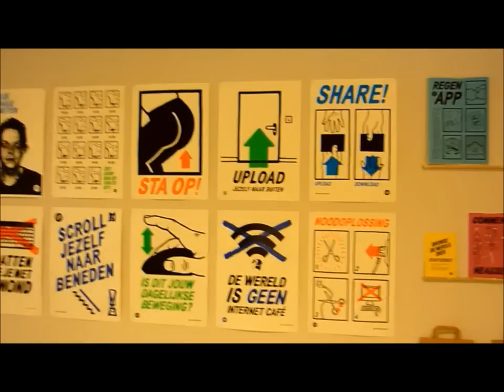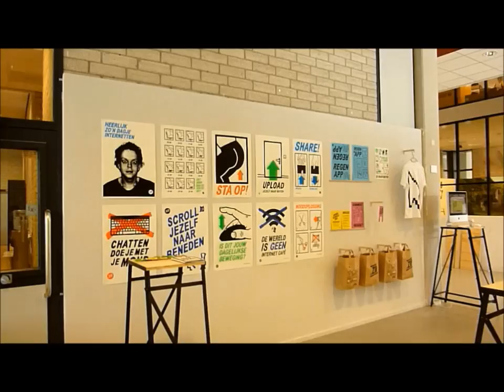SANNE FILM illu4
Ha lieve Sanne, deze film is voor jou van je klasgenootjes van illu4! Tot snel!